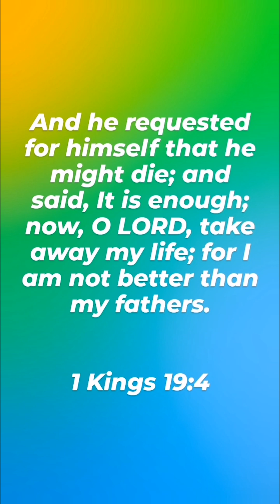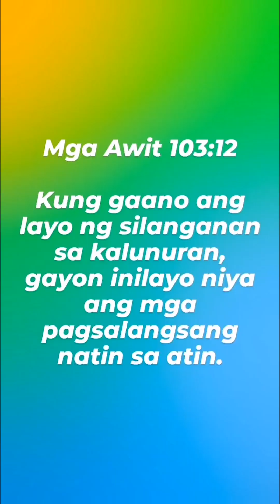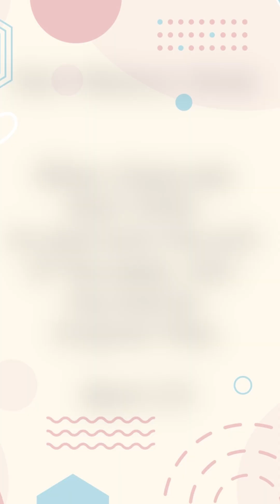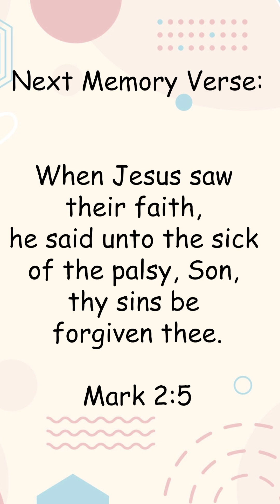Memory Verse | 1 Kings 19:4 | Mga Awit 103:12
And he requested for himself that he might die; and said, It is enough; now, O LORD, take away my life; for I am not better than my fathers.
1 Kings 19:4

Kung gaan ang layo ng silanganan sa kanluran, gayon inilayo niya ang mga pagsalangsang natin sa atin.